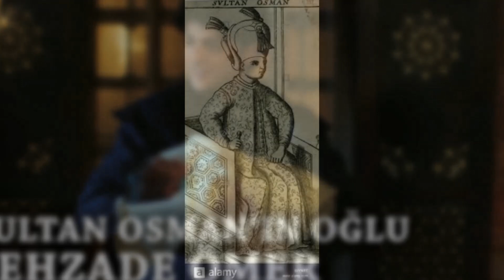الأميرالرضيع عمر: ضحية الصدفة أم ضحية مؤامرة؟